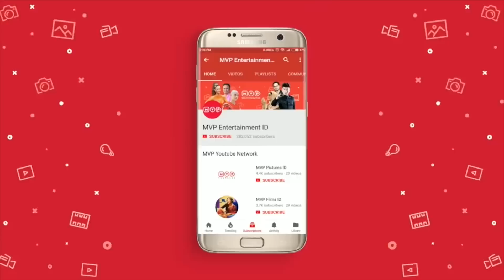Susah Mengajak Bicara Orang Yang Sedang Jatuh Cinta | Titipan Ilahi Episode 29 Part 1